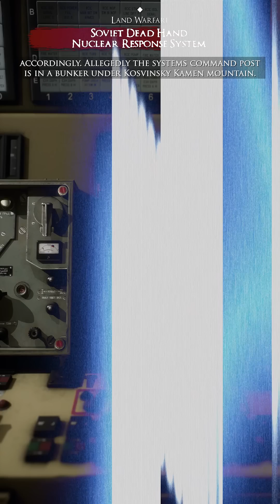Soviet Dead Hand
Learn about the Soviet Dead Hand, a terrifying nuclear defense system that could have triggered an all-out war. This video delves into the soviet military tactic that was designed to protect the Soviet Union during the Cold War.